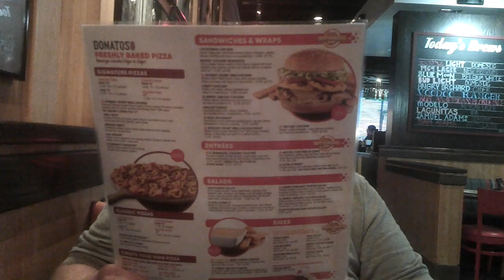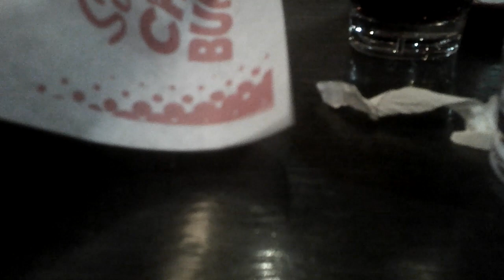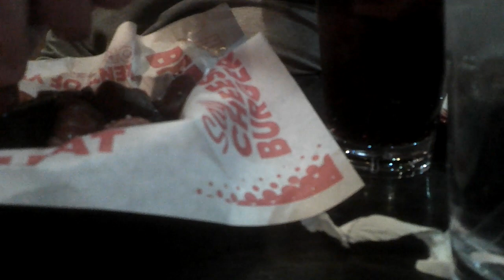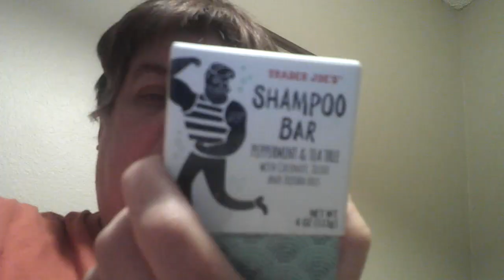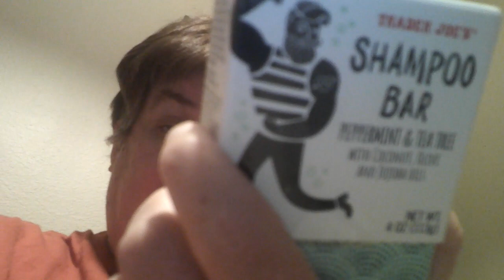Session 04 Video 015 Thursday/Went to dinner at Red Robin Yumm!!!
Just getting though a Thursday. Went to Red Robin's for dinner.
Remember to drink tons of water
Keep in touch with Family and Friends